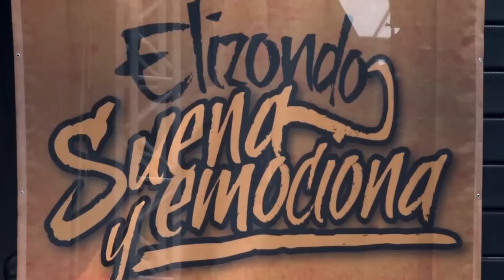Elizondo suena y emociona - Fernando Elizondo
Nunca más nos deben faltar motivos para sonreír en Nuevo León. Con los mejores ciudadanos y ciudadanas formaremos un gobierno ejemplar: sin corrupción, sin ocurrencias, sin robos y con mucho amor por Nuevo León. Celso Piña representa alegría y orgullo para muchos nuevoleoneses, haremos un gobierno que represente eso mismo, a la altura de nuestro estado.